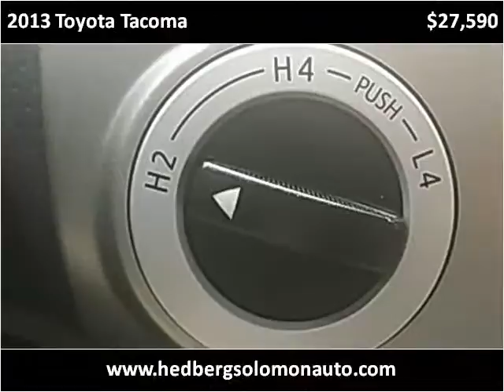2013 Toyota Tacoma Used Cars Salt Lake City UT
This 2013 Toyota Tacoma is available from Hedberg Solomon Auto Sales.